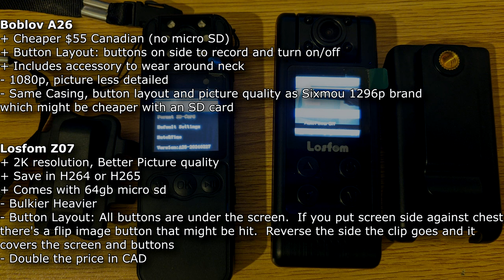Boblov A26 vs Losfom Z07 - Budget Body Cameras 2024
Boblov A26
+ Cheaper $55 Canadian (no micro SD)
+ Button Layout: buttons on side to record and turn on/off
+ Includes accessory to wear around neck
- 1080p, picture less detailed
- Same Casing, button layout and picture quality as Sixmou 1296p brand
which might be cheaper with an SD card

Losfom Z07
+ 2K resolution, Better Picture quality
+ Save in H264 or H265
+ Comes with 64gb micro sd
- Bulkier Heavier
- Button Layout: All buttons are under the screen.  If you put screen side against chest,  there's a flip image button that might be hit.  Reverse the side the clip goes and it  covers the screen and buttons
- Double the price in CAD